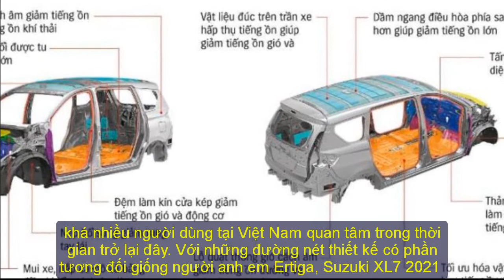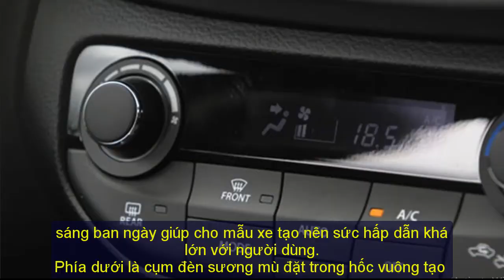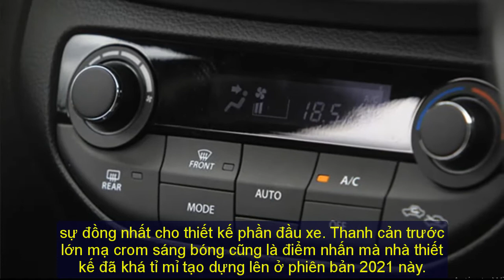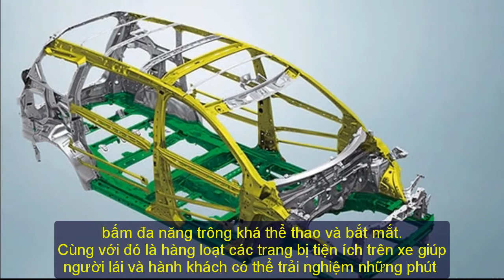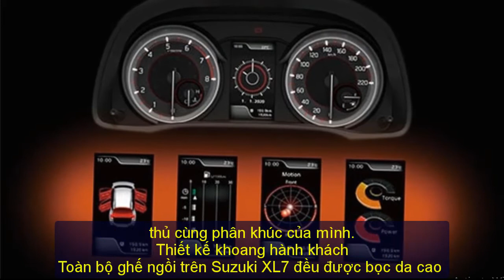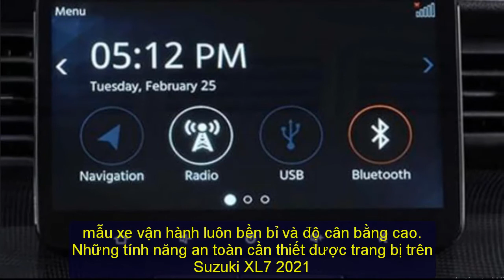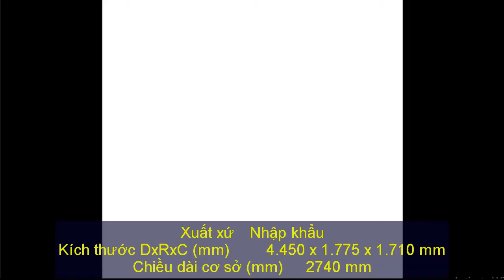Suzuki XL7 2021, Có gì mới để đấu với Xpander.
Respect.